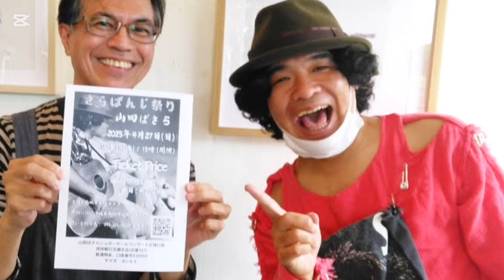2024年11月30(土)楽しかった11月を海で振り返る。その1284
タマシイさん、竹原ピストル、営業まわり…
北谷の海を背景に、11月を振り返ってみました。

2020年、初のフルアルバム「さらばんじ」発売。
2022年、関東、中国(山口)、九州、北海道ツアー敢行。
2023年8月、中国・四国、東京ツアー、東京・中野チャンプルーフェスタ出演。
沖縄市を拠点に、全国各地ツアーまわりを慣行中。
2025年4月27(日)、南城市佐敷シュガーホールコンサートを予定している。

～山田ばさらシュガーホールコンサート｢さらばんじ祭り｣応援口座～

琉球銀行泡瀬支店(店番517)
普通預金
口座番号839998
ヤマダ　ヨシヒト

2020年、初のフルアルバム「さらばんじ」発売。
2022年、関東、中国(山口)、九州、北海道ツアー敢行。
2023年8月、中国・四国、東京ツアー、東京・中野チャンプルーフェスタ出演。
2025年4月27(日)、南城市佐敷シュガーホールコンサートを予定している。

普通預金
口座番号839998
ヤマダ　ヨシヒト